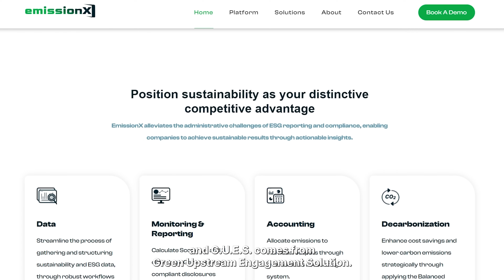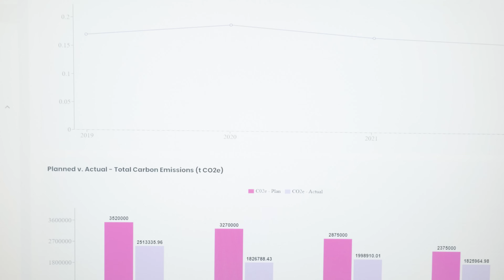Enterteq - Granturi SEE - Inteligenta Artificiala - dezvoltare sustenabilă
Cum poți construi ceva care se poate adapta la orice?
La această întrebare a răspuns EnterTeq Software cu sprijinul Granturilor SEE&Norvegiene   dezvoltând platforma inovatoare și sustenabilă G.U.E.S.- Green Upstream Engagement Solutions, printr-un proiect implementat în cadrul Programului RO Dezvoltarea Afacerilor.

G.U.E.S gestionează și reduce în mod eficient amprenta de carbon pentru companii din diferite industrii.
Acum, când dezvoltarea sustenabilă a devenit parte a performanțelor companiilor, EnterTeq a reușit să ofere o unealtă pentru managementul complet al amprentei de carbon pentru întreprinderi din diferite domenii, cu un grant de 247.000 euro .